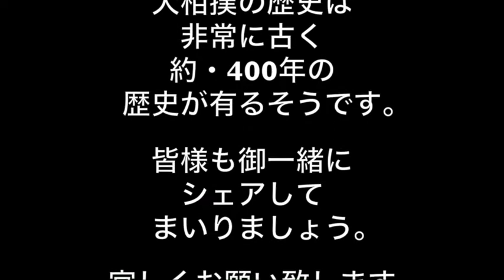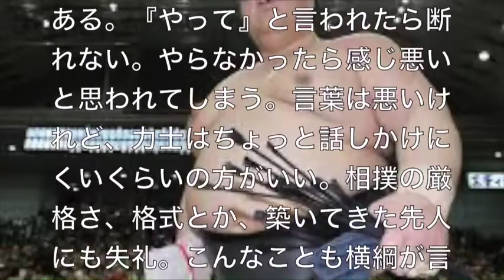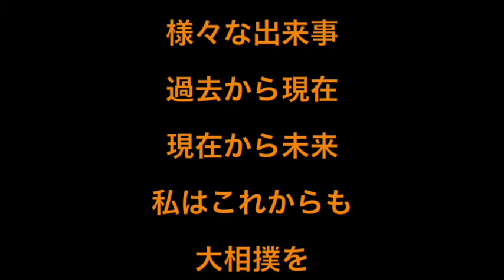横綱・稀勢の里！！大関とは違う・・・！『発言力・出る』・・・